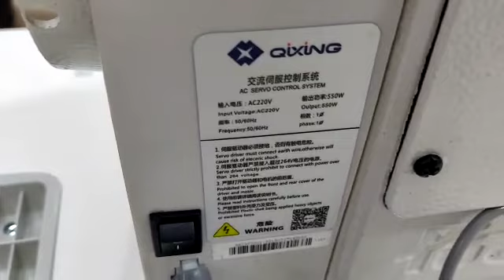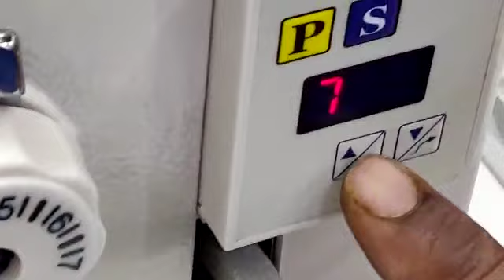FC-9200 single-needle lock-stitch sewing machine | fucen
This is demo video of FC-9200 High-speed direct drive, needle positioning, single-needle lock-stitch sewing machine.